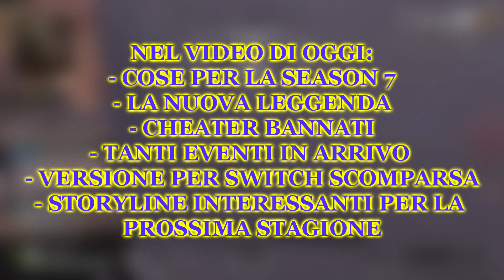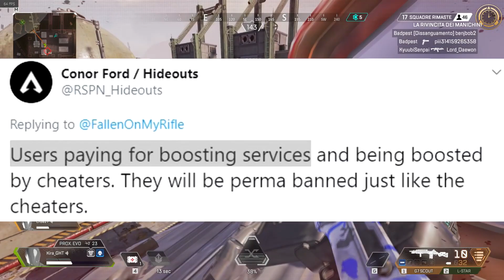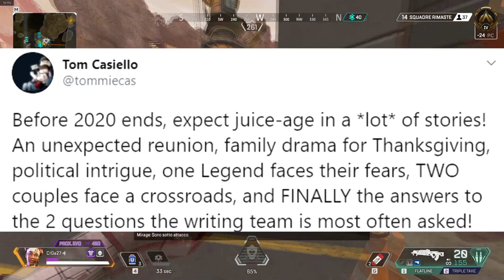HORIZON *NON* SARA' LA NUOVA LEGGENDA... HOVERBIKE E TANTI NUOVI EVENTI Apex Legends Season 6 NEWS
Buonsalve a tutti ragazzi e benvenuti in questo nuovo video di Apex Legends Season 6 News, oggi andremo a vedere Tutto quello che sappiamo della Season 7 finora, parlermo delle Hoverbike, della nuova skin di Wraith, della nuova leggenda Horizon o Valk, del nerf all'evo shield rosso, ai ban per i cheater, alle tante modalita' in arrivo fino a Natale e alla versione Switch

*OGNI GIORNO UN NUOVO VIDEO ALLE 15:00